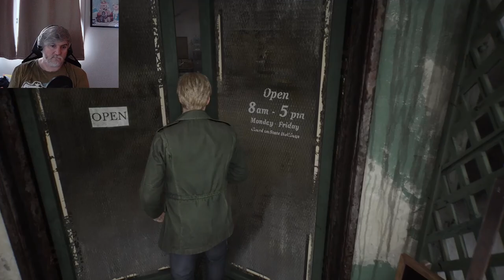Silent Hill 2 : Welcome to Silent Hill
Heading to Silent Hill to look for his Wife , James is certain that he watched his wife pass away 3 years ago.